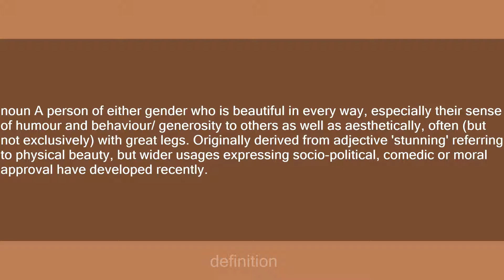Stunner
Slang flashcards: